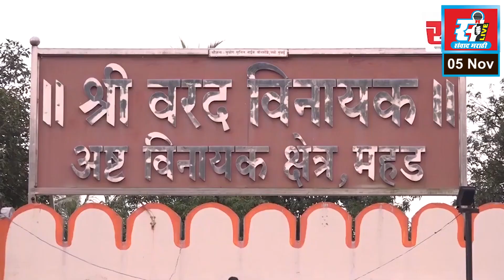तेज फार्महाऊसमध्ये कोंबड्यांची झुंज, खोपोली पोलिसांची धडक कारवाई, ३४ जणांना बेड्या, ७२ लाखांचा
तेज फार्महाऊसमध्ये कोंबड्यांची झुंज, खोपोली पोलिसांची धडक कारवाई, ३४ जणांना बेड्या, ७२ लाखांचा मुद्देमाल जप्त.